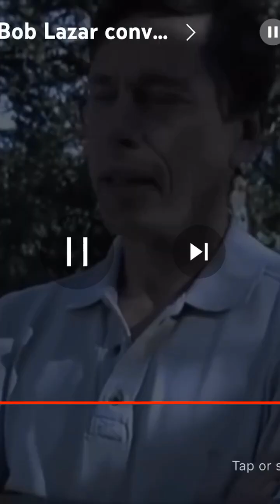Stanley Meyer - Bob Lazar Water/Hydrogen Powered Car Truth Simplified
Hes basically saying you dont need to store hydrogen in tanks even though its safe to do so...you can make a device that shocks the hell out of the water right where it enters the cylinder making a controlled amount of hydrogen on demand .